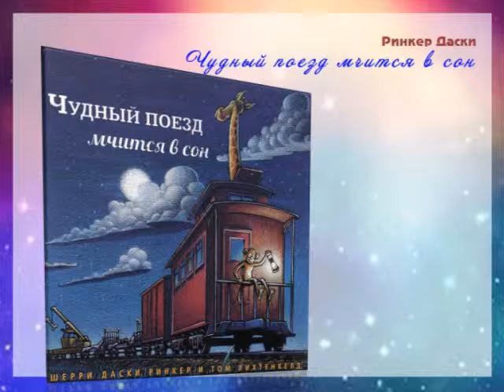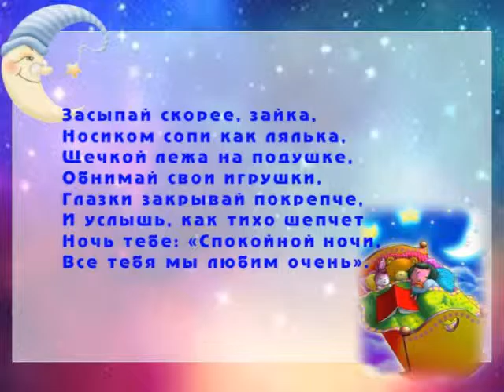Читаем детям перед сном